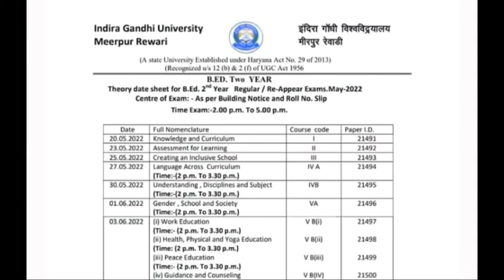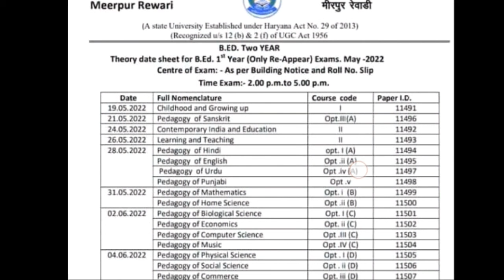Bed.1st year /2nd Year डेट शीट हुई जारी ll